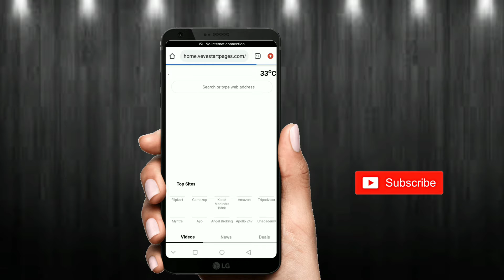HOW TO CHECK ANY CHANNEL'S INCOME // KISI BHI CHANNEL KI EARNING KAISE PATA KARE#shorts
kisi bhi youtube channel ki earning kaise dekhe | how to know someone youtube income/earning

Friends, In This Video I've Told About YouTube Earning Of YouTubers. How Much They Earn From YouTube.

 Related Keywords... 1)

kisi ki bhi YouTube earning kaise pata kare 2) How to Know Someone Youtube Income 3) How to Know Someone Youtube earnings 4) How to View YouTube Earnings of any person 5) All Big Youtubers Earnings Revealed 6) How do I check YouTubers earnings? 7) How much money do you earn per 1000 views on YouTube? 8) YouTube Earnings list 9) how much a youtuber earns 10) How To Check Any YouTube Channel Estimated Earnings How to Check YouTube Channel Earings in Google Adsense || YT Earning Problem solve in 2020 India's Top 10 Youtubers Earning | Who Earns More? | Carryminati how to check any youtube channel earning views subscriber daily Check Any Youtube Channel Monthly Earning ? kisi bhi channel ki monthly earning kaise pata kare Kisi Bhi Channel Ki Kamaai Kaise Dekhe | Kisi Youtuber Ki Earning Kaise Pata Kare Kisi bhi YouTube Channel ki earning kaise check kare ? How to Check YouTube Channel Earning किसी भी चैनल की कमाई कैसे देखें|how to check other YouTube channel earning Youtube Channel Ki Earning Kaise Dekhe | Youtube Earning Kaise Pata Kare Kisi Bhi Youtube Channel Ki Income Kaise pta Kare ??